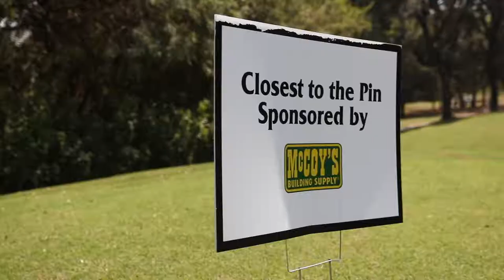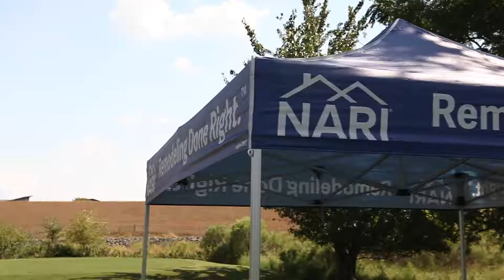San Antonio Remodeling VLOG KM 63